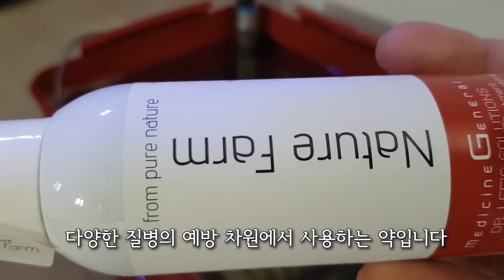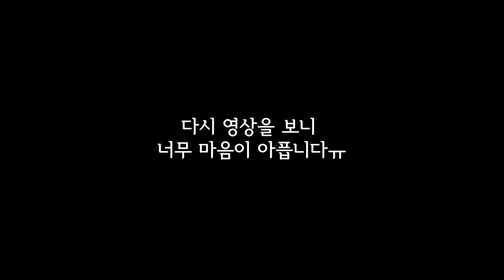해수어가 걸리면 100%죽는다!!! 도대체 어떤 병이길래?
해수어를 키우다보면 다양한 질병에 걸리는데요. 마우스펑거스병 치료에 도전해 봤습니다~